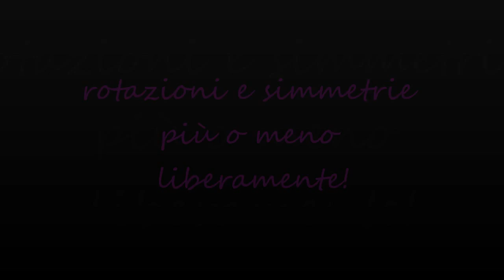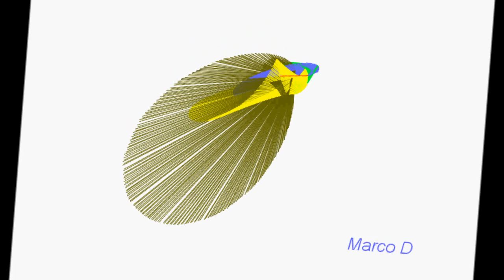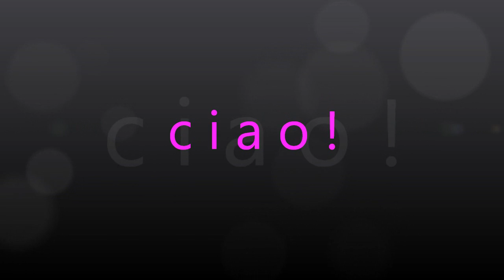rotazioni e simmetrie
IA Estate 2010/11